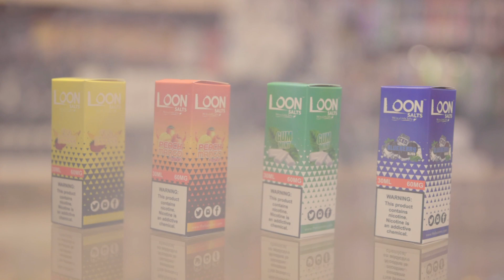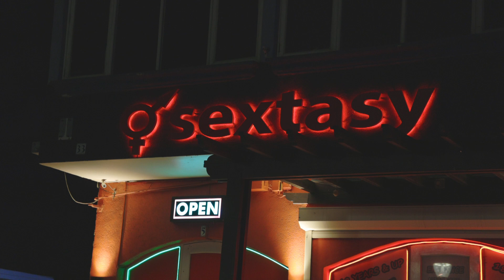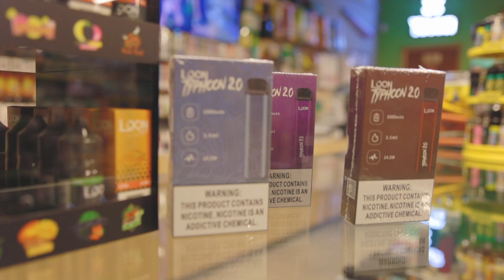Sextasy y Headz a lansa nan website internacionalmente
Aruba tin empresarionan innovado. Asina a surgi casi 20 aña pasa e famoso tienda Sextasy y algun aña pasa Headz, cu ta concentra riba vaping. Pero a sigui cana e caminda, y awe cu orguyo ta dal otro stap importante: ambos negoshi tin nan website, no solamente pa mercado local. Ta bay internacionalmente.